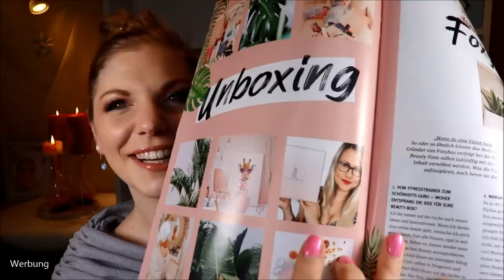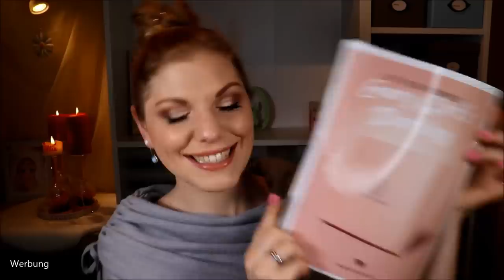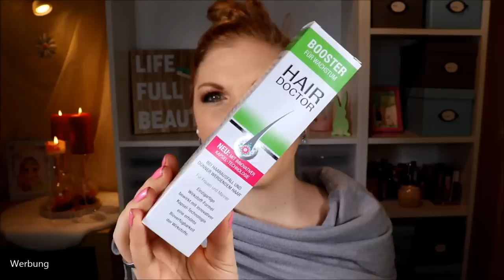FOXYBOX Unboxing - NUR FULLSIZE & Verlosung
Diese Beautybox enthält 5-8 Fullsize Produkte und hat einen Wert von mindestens 100 €: Die Foxybox :)
Heute darf ich wieder eine Box für euch öffnen und verlosen.
Werfen wir mal einen Blick rein!

Vielen Dank an für die Zusendung der Box sowie des Gewinns!

Glimyu Toner Spray
The Essence of Africa Babobab
The Essence of Africa Moringa
Bell Hypo Allergenic Mousse Lidschatten
Hair Doctor Booster

♡ Schreibe mir einen lieben Kommentar unter dieses Video mit FOXYBOX

Liebe Grüße
Claudi